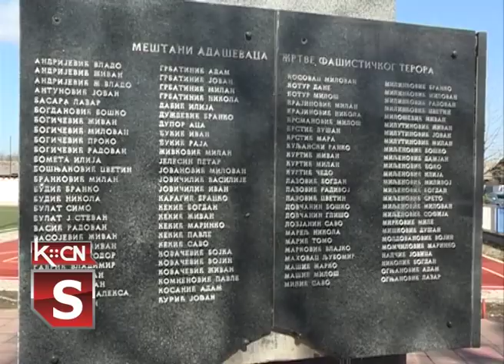Aktivnost SUBNOR-a u 2021. godini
Prema utvrđenom programu aktivnosti za 2021. godinu Udruženje SUBNOR-a iz opštine Šid, obeležiće datume iz istorijskog kalendara kao i prošle gopdine. Prvi od datuma je godišnjica organizovanja ustanka u Zapadnom Sremu, a koja će biti obeležena uz prigodan program u Adaševcima 26 februara. Obeleževanje će biti uz poštovanje uvedenih epidemioloških mera